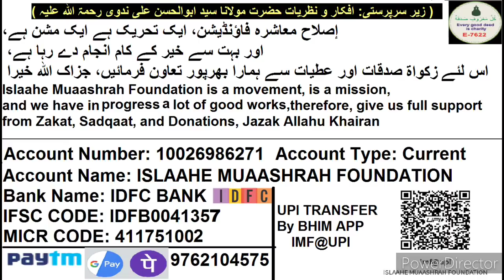12th Ke Baad Kiya.? Students Aur Parents Se Saaf Saaf Baate | ۱۲ ویں کے بعد کیا طلباء والدین سے بات